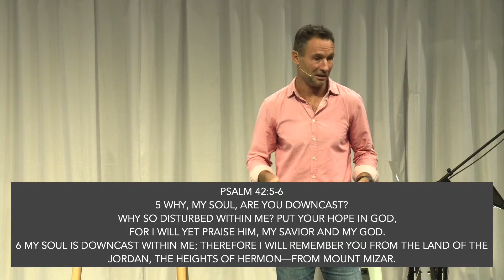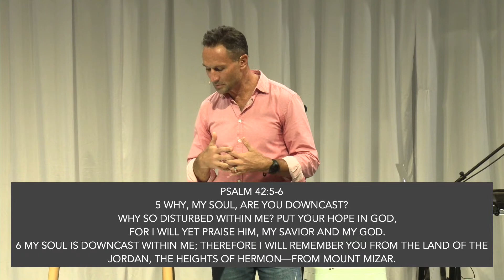Psalms Week 4 - Ross Rodger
Do you want to get involved in the life of our church?